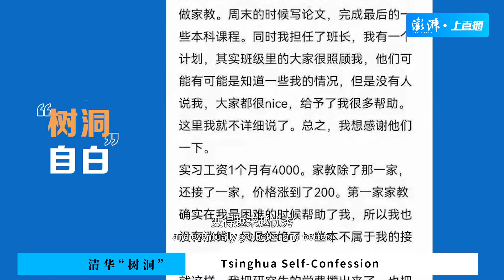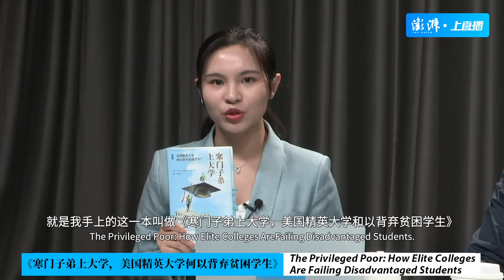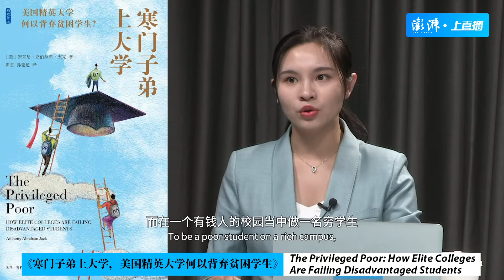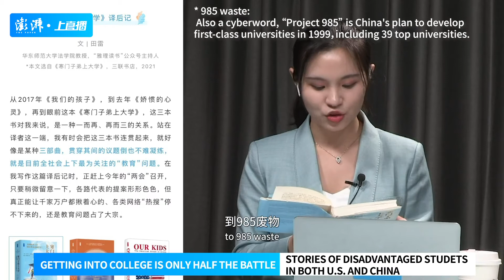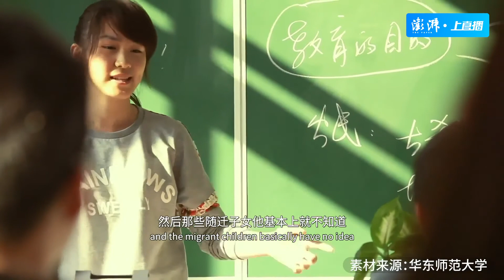寒门子弟上大学之后的故事 Stories Of Disadvantaged Students In Both U.S. And China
【知识还能改变命运么？寒门子弟上大学之后的故事】

去年年末，清华贫困生的“树洞”自白感动了许多人，他的故事在感人之余也让我们思考寒门子弟进入大学后的故事。被录取等于能融入吗？寒门子弟群体内个体发展还有不同吗？大学应该在一个人的成长中扮演什么角色？澎湃新闻对话高校教师、公益项目发起人，以及《寒门子弟上大学》一书的作者，一起深思教育公平。

【Getting Into College Is Only Half The Battle: Stories Of Disadvantaged Students In Both U.S. And China】

“Knowledge changes destiny.”“Out of poor families comes noble children.”
These are two famous Chinese proverbs.

Last year in China, a Tsinghua student’s self-confession moved many people. It also makes us think about the story of disadvantaged students after they get into college.

How colleges fail disadvantaged students？ What's the meaning for lower-income students to study in an elite college? What role should a university play in a person's development?

In this roundtable talk show, The Paper interviewed education scholars, university administration teachers, and a founder of a volunteer center to dive deep into education equity.